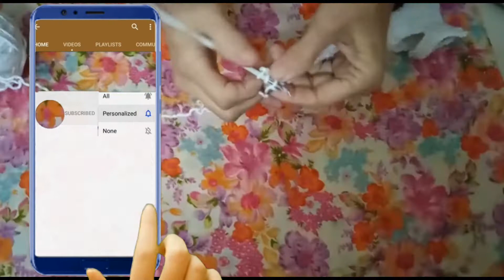How to knit Baby Shoes | DIY Baby booties | New Knitting Stitch Pattern For Baby Booties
New And Beautiful Knitting Pattern For Baby shoes.

Today I'll show you how to knit new born baby booties.
These booties will fit from 1to6 months born baby .These booties/shoes looks beautiful and easy to knit. Babies feel comfortable and feel warm in these shoes.I hope you will enjoy my video.

About this channel:
Terkibain stitch is presenting all types of Dress making, Cutting and Stitching, Embroidery, knitting, crocheting, Hand work, Handy craft, hater kaj, Selai lesson video tutorial. We make Step by Step easy tutorials of Kameez making, kurti, Dress making, cutting and stitching/ sewing, measurement,etc videos.